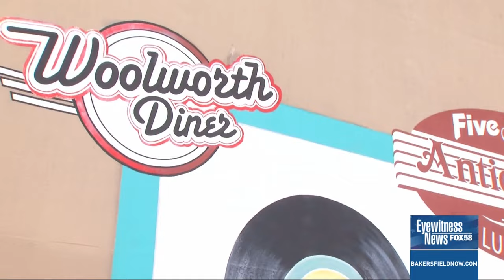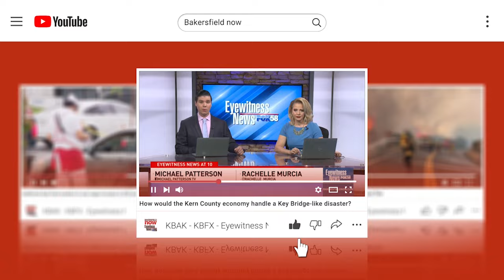Small fire breaks out in Bakersfield's Woolworth building but does not impact restoration efforts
A portion of the Woolworth's building in downtown Bakersfield caught on fire this weekend. Luckily, the damage was minimal but arson investigators are stumped as to what caused this fire because it does not seem to be man-made.